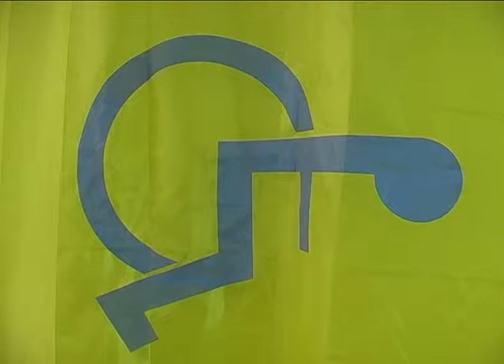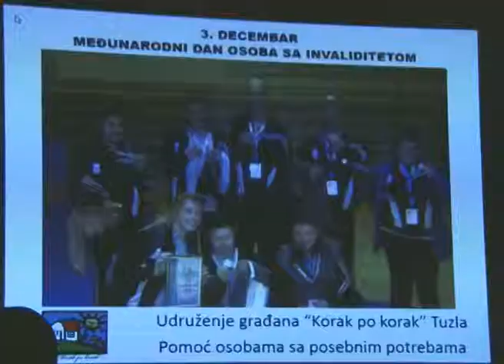Tuzla - TV prilog u povodu Međunarodnog dana osoba s invaliditetom, 02:36